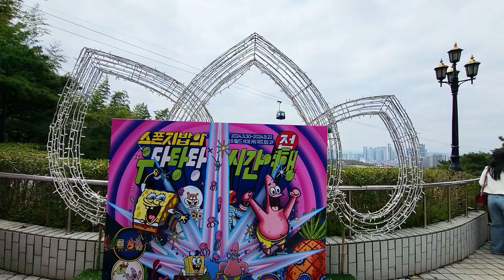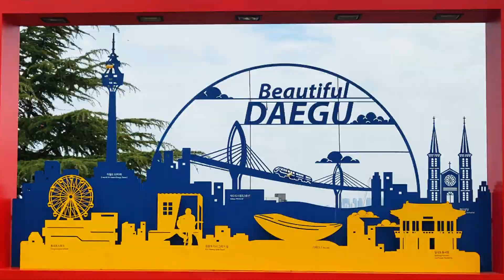대구 이월드 벚꽃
대구두류공원 이월드 벚꽃